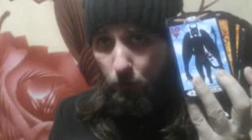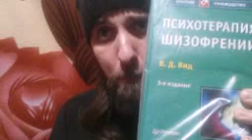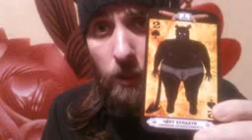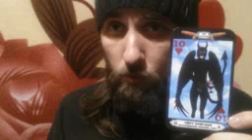Диагностика на Гей-Таро Чёрта трансженщины Маши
18+ Диагностика мастером Любомиром Богоявленским на Гей-Таро Чёрта трансженщины Маши. 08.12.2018.